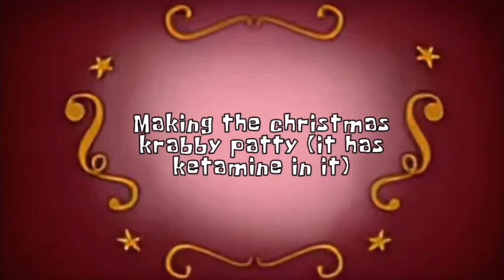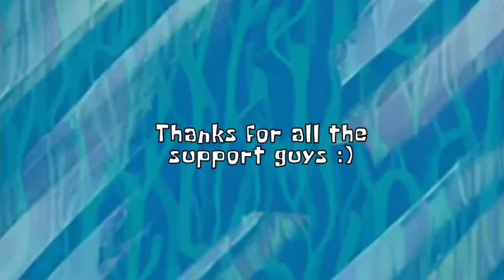SpongeBob and Friends go to Kmart (AI Sponge Rebooted Clip)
Credit to PorkAI